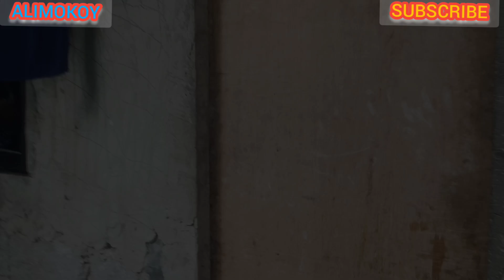NAKAPABUNTIS BISAG YABAG😂